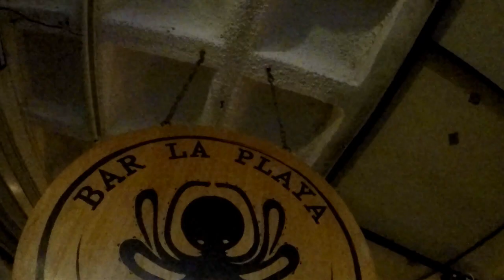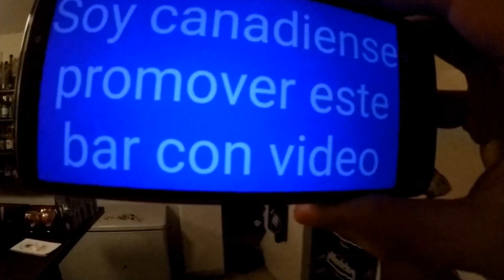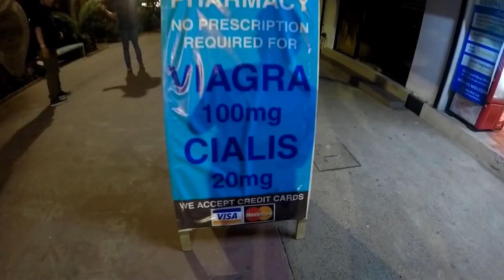Puerto Vallarta - Zona Romantica 2019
Puerto Vallarta Zona Romantica  Jan 2 2019